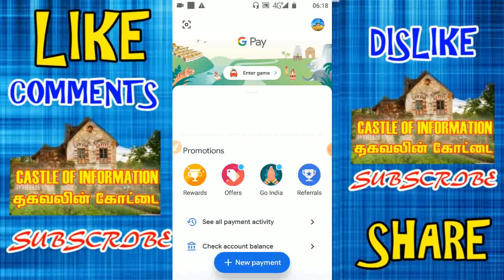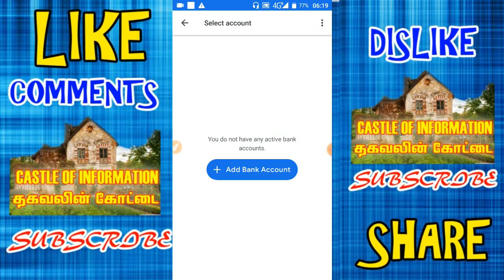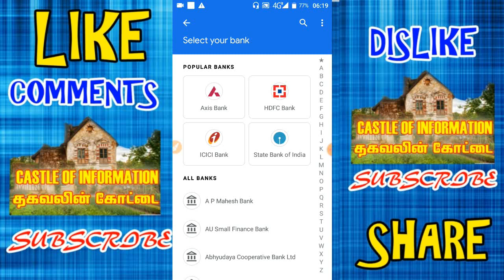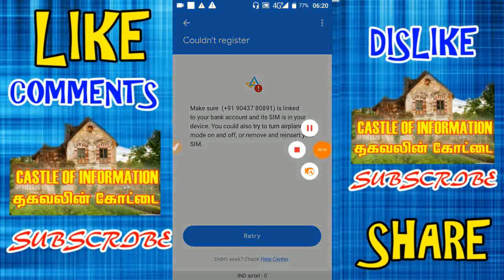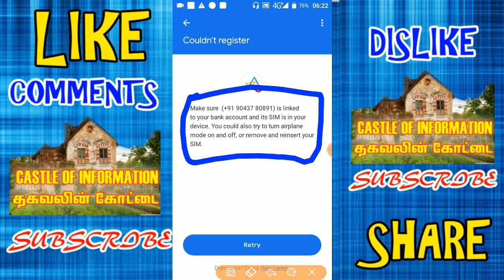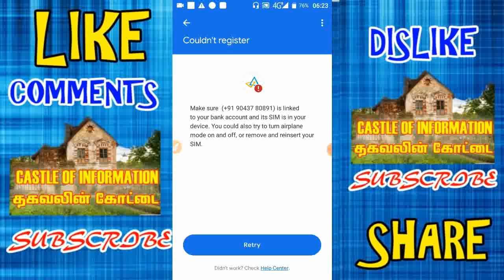GOOGLE PAY PROBLEM SOLVED IN TAMIL|WHY BANK ACCOUNT NOT ADD IN GOOGLE PAY|GOOGLE PAY BANK AC PROBLEM